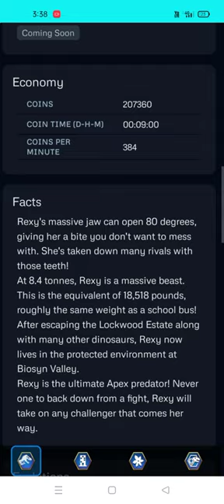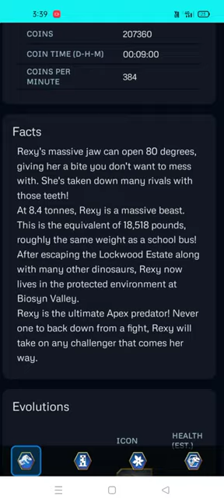NEW REXY COMING SOON FIRST LOOK|| Jurassic World The Game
NEW REXY COMING SOON FIRST LOOK.